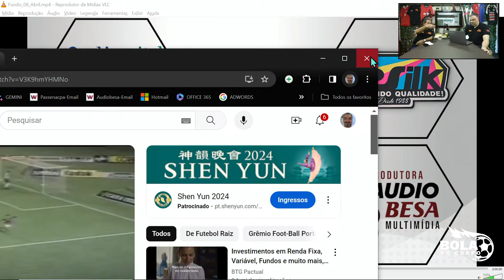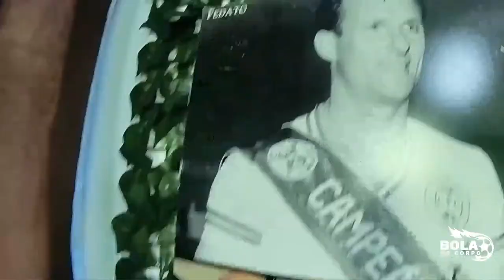Bola no Corpo #30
O Bola no Corpo é a live semanal deste canal com os comentários de Valmir Gomes. Transmissão capturada e produzida no Estúdio da Audiobesa Comunicação Multimídia - @audiobesa . Toda segunda, 18:45h, ao vivo, você tem um encontro com o comentarista que canta a jogada certa!

Powered by:
HOSPITAL XV
GMAD PINHEIRINHO
PPSILK
AUDIOBESA